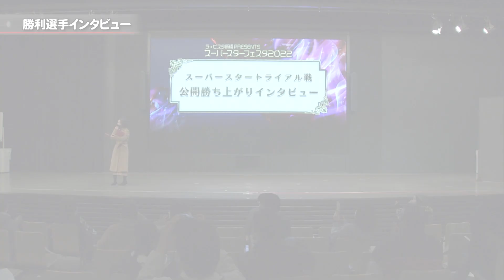SG第37回スーパースター王座決定戦 SSトライアル戦(12月27日)12R & 1着 青山周平選手インタビュー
SG第37回スーパースター王座決定戦
スーパースタートライアル戦 1日目 12R
2022年12月27日　川口オートレース